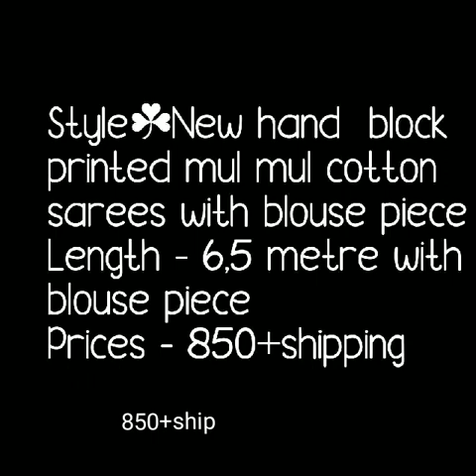MULMUL COTTON SAREES|KALMKARI MULMUL COTTON SAREES||BATIC PRINT||IKKAT PRINT 2019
MULMULCOTTON SAREES,
mulmul cotton sarees glowroad,
malmal cotton saree manufacturers,
soft cotton malmal sarees,
malmal sarees in kolkata,
malmal saree price,
MULMUL  saree,
malmal sarees online shopping,
malmal cotton saree wholesale,
malmal saree manufacturers,

1 . watsup for order: 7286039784
 2. no negotiations please
 4.Sorry, cash on delivery service is not available
 5.payment can send through RTGS,,google pay or paytm,account transfer.
 6.Dispatch will be with in 2 3 day after payment
 7.After dispatching we will send you courier number through watsup
 8.Depends on distance item will receive.normally 7 to 10 working days
 9.Take video at the time of parcel open
10.if you find any damages you can returned to same address
11.we supply all over  india,and overseases also.